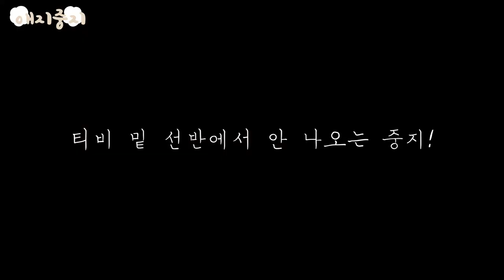코로나 바이러스가 무서운 비숑 강아지들 Puppies afraid of corona🐾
날이 갈수록 심각해지는 코로나 바이러스 때문에 계속 불안하고 무서운 요즘..ㅠㅠ
오늘 힘들게 발견한 마스크 보고 놀라고 가격 보고 두 번 놀랐습니다.